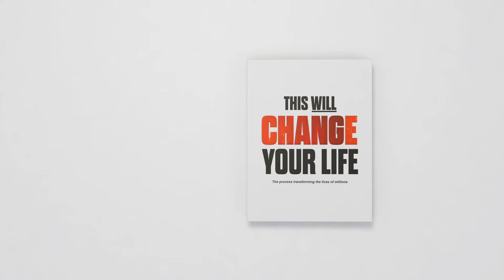Forest fires in Germany create new challenges for Red Cross mountain rescuers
As a mountain rescuer in Saxony-Anhalt (Germany) we are trained to save lives in extreme conditions.

However, drought caused by forest fires is now a new and very frightening experience for us when climbing high above the ground.

Climate changed us, will our story change you?